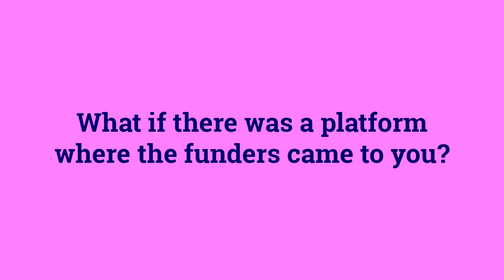ActionFunder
ActionFunder is a brand new funding platform that lets the funders find you. Rather than relentless application forms, apply just once and get your pitch seen by many funders.